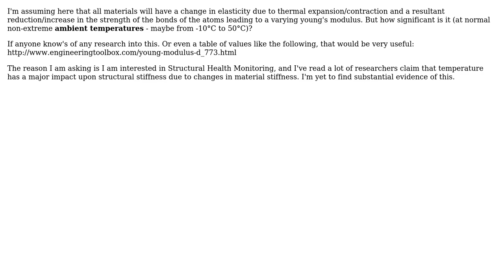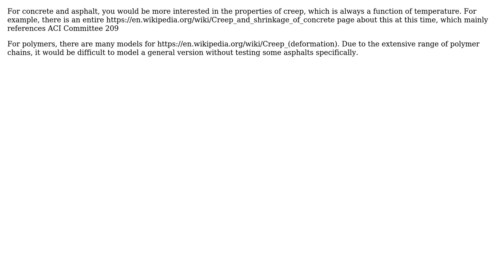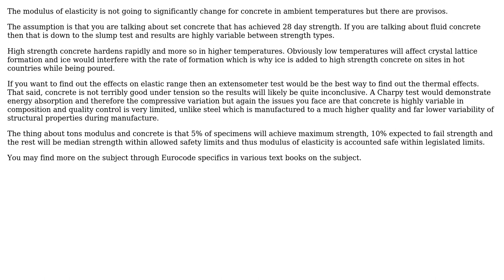How much does the elasticity (Young's Modulus) of concrete and asphalt change with ambient...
How much does the elasticity (Young's Modulus) of concrete and asphalt change with ambient temperature?

With thanks & praise to God, and with thanks to the many people who have made this project possible! | Content (except music & images) licensed under CC BY-SA | Music | Images & others | With thanks to user Wasabi user Rhodie user Noobie user Mark and the Stack Exchange Network Trademarks are property of their respective owners. You are responsible for your own actions.